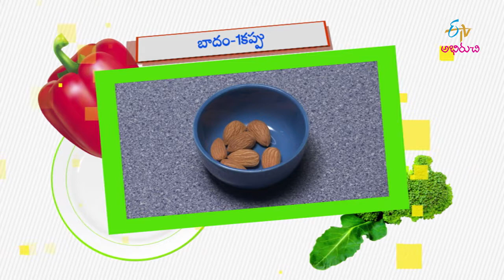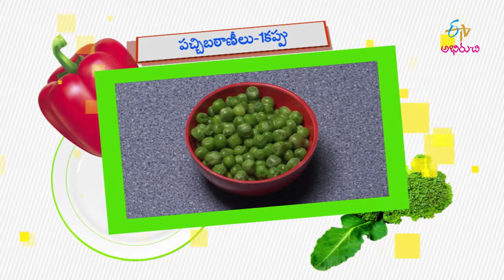Challani Dry Fruits Coffee | Good Morning Abhiruchi | 27th June 2019 | Full Episode | ETV Abhiruchi